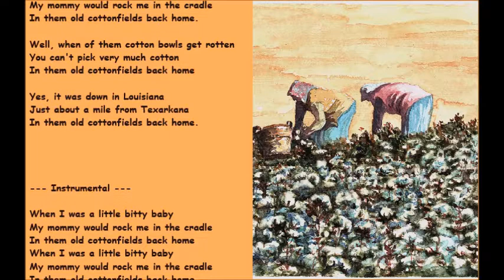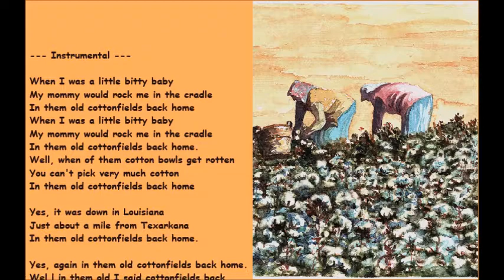美国乡村音乐 歌词 棉花田 Charley Pride Cotton Field